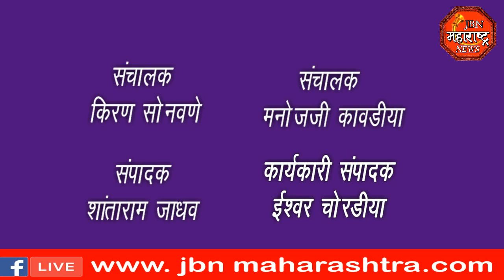jbn maharashtra news jalgaon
शेतात काम करणाऱ्या महिलांना फुटाचा अजगर दिसताच